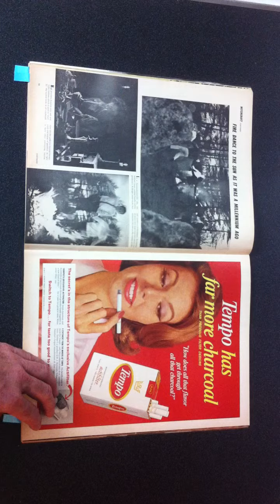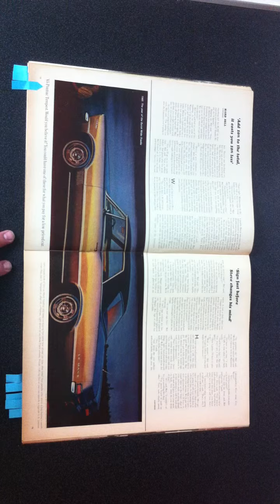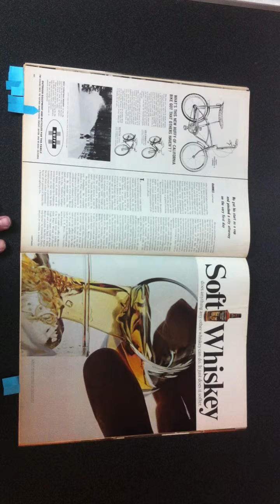Life magazine - November 13, 1964 - Video Tour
A short video showing some interesting articles and advertisements in
The November 13, 1964 Life magazine.